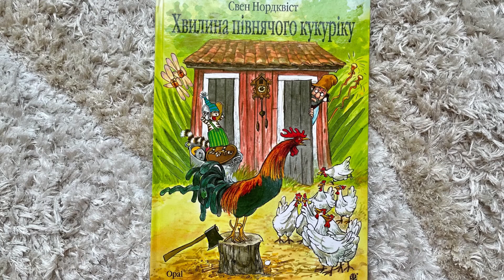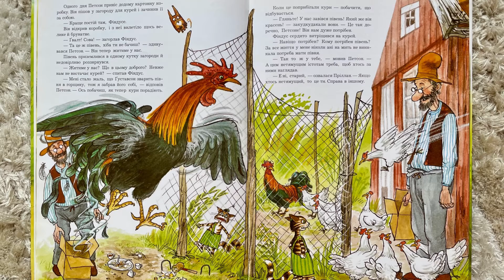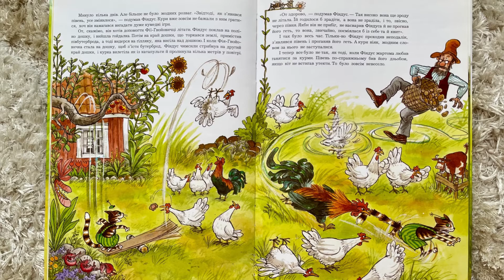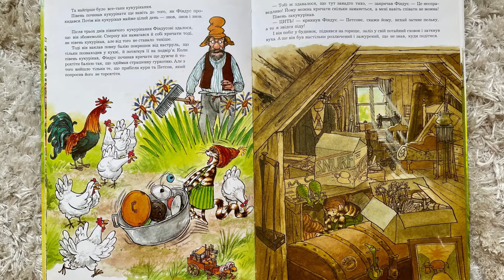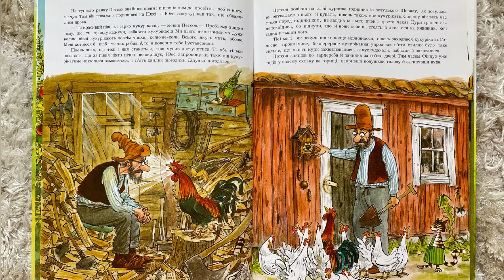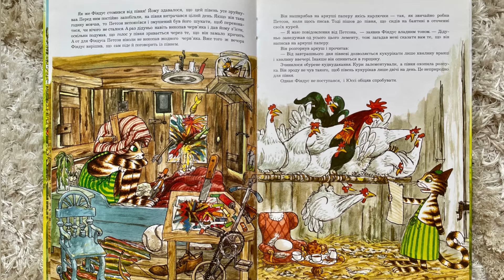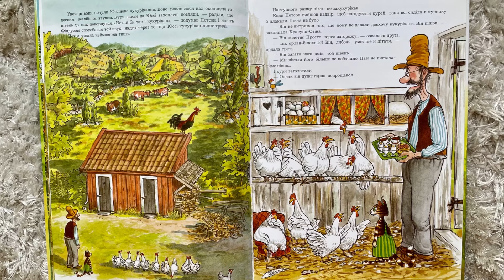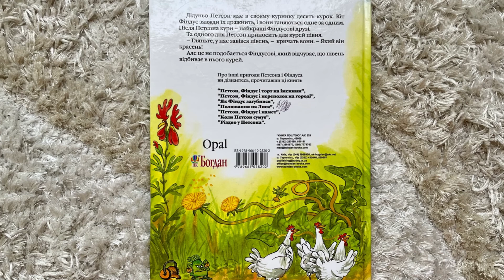ПЕТСОН, ФІНДУС і ХВИЛИНА КУРЯЧОГО КУКУРІКУ. Свен Нордквіст. Читання книг українською | Ksana Reads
Читаю для доньки